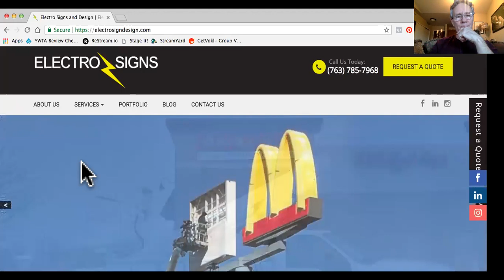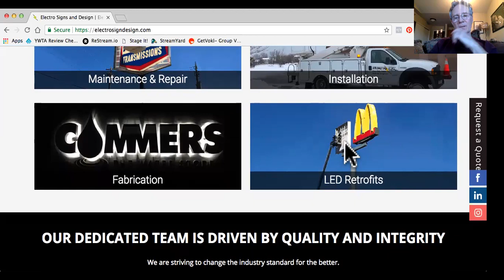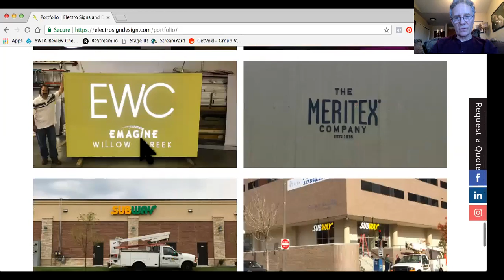ELECTRO SIGNS for Franchisees and Property Development Companies